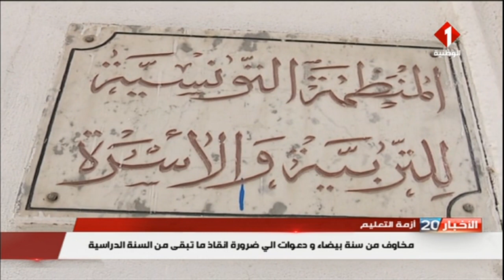أزمة التعليم : مخاوف من سنة بيضاء ودعوات الى ضرورة انقاذ ما تبقى من السنة الدراسية